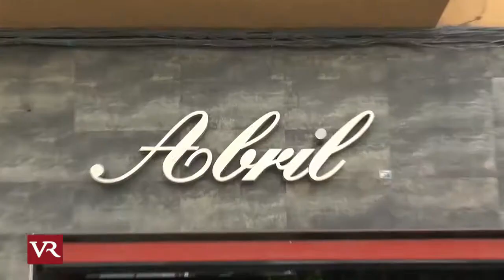El Toque de Abril · El Pantalón